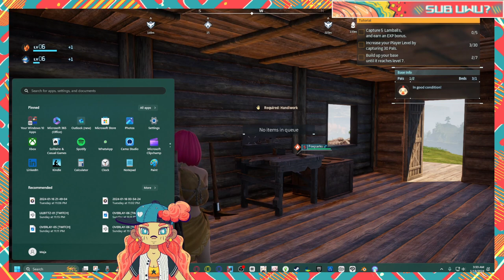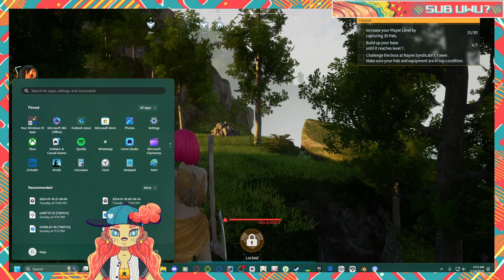We all know what this is and I'm playing it because...